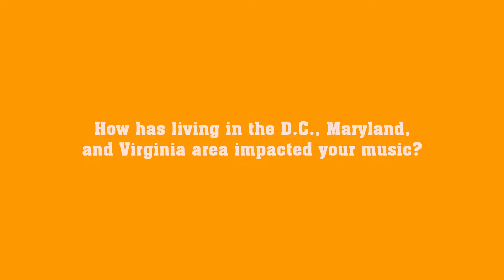Sounds of the DMV | Big H Interview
A native of Silver Spring, Maryland, rapper Big H presents a unique sound out of the DMV with the ability to story-tell his life experiences through his music. Each song on his latest unofficial album “TrapDemic” will give you a different vibe as Big H goes on to express his views on society. Now streaming on Apple Music.

Check out his interview for The Bridge.

Shot: Minority Technology Foundation
Edited: Bridge Studios
Music Mixed: Keypoint Productions

About: Sounds of the DMV

The Washington Informer Bridge presents Sounds of the DMV, a series of intimate streaming performances by some of the best talent the DMV has to offer the world. The program is supported by WIBridgeDC, a millennial-focused media outlet based in Washington, DC. Fans and viewers have an opportunity to hear DMV mainstays in the music scene as well as emerging talent. and follow WIBridgeDC on social media via @wibridgedc.